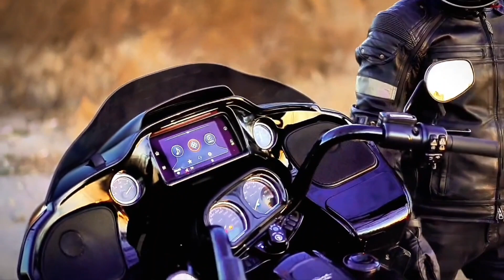Harley-Davidson Road Glide (쉐도우 라이더)#@shadow-kr.❤️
구독! 좋아요~~! 영상제작에 힘이 됩니다. 감사합니다..!#@shadow-kr.❤️